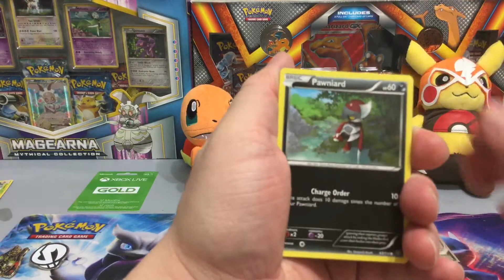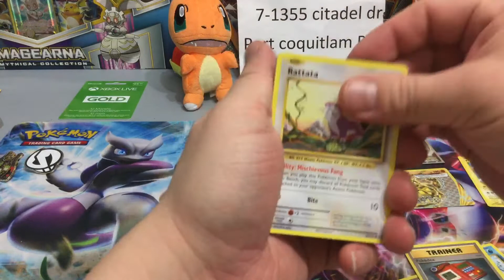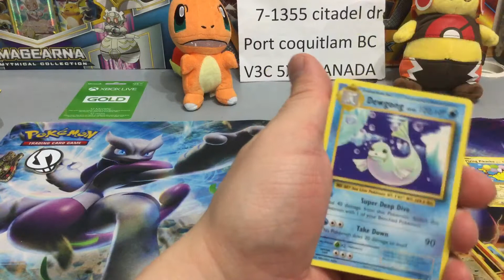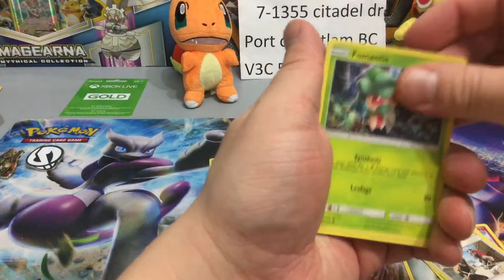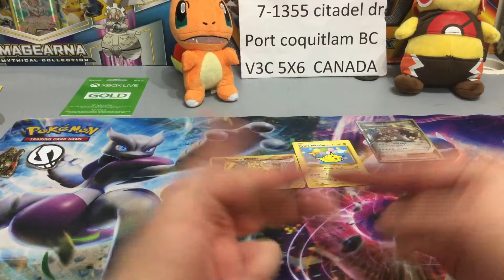Legacy evolution box box part 2 is here enjoy